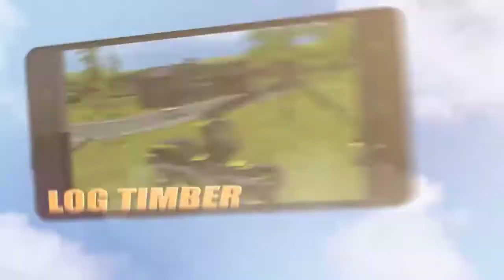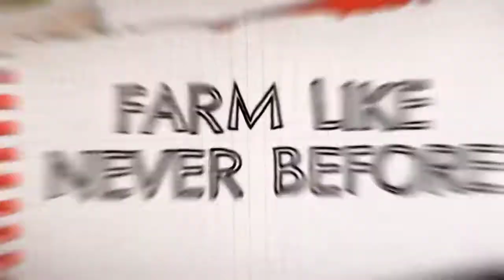Top 6 🔥Best Realistic farming simulator Games For Android 2020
and activate the alerts button (🔔)